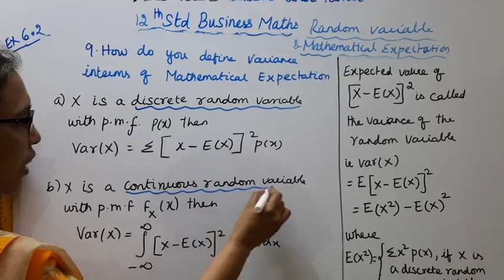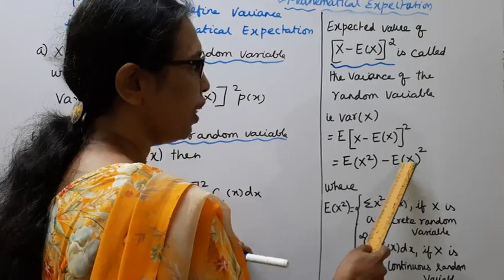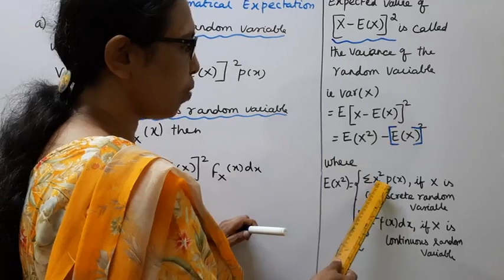T.N.12 Business Maths Exercise:6.2 Sum - 9 | Random Variable & Mathematical Expectation.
.Dear Students,
Random Variable & Mathematical Expectation
Chapter - 6

tn12thbusinessmathsex:6.2 -9#tn12thB.M.ex:6.2-9#mathsandtamil#